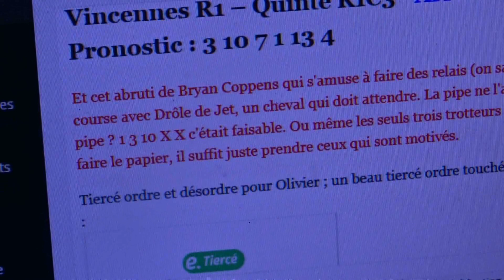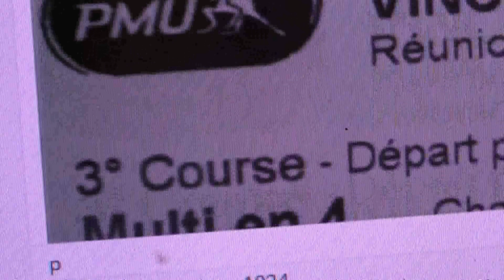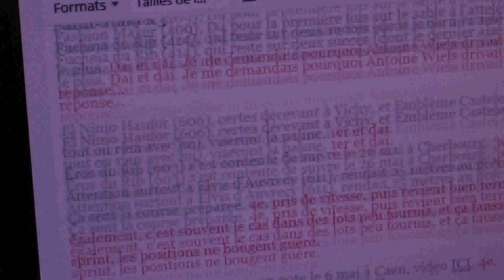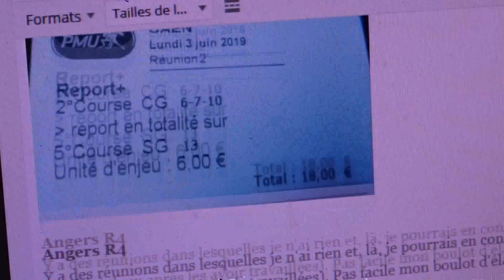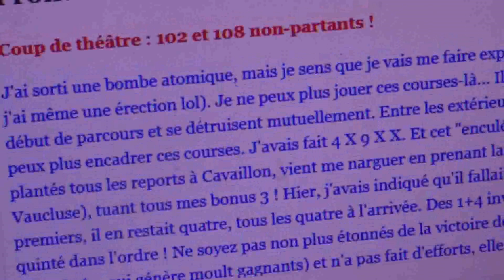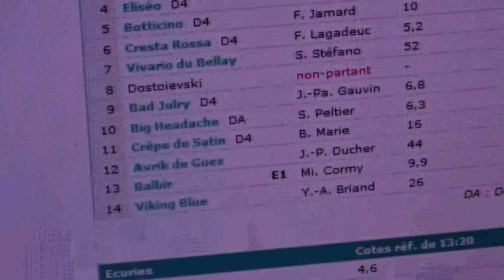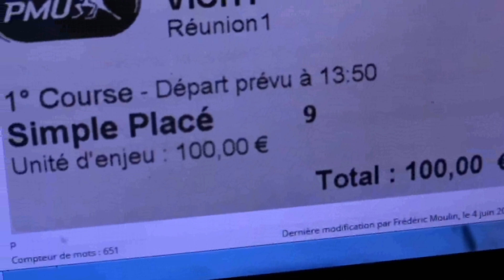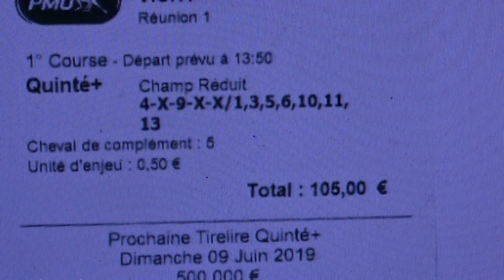Six fois le quinté dans le désordre en flexi avec ma bombe atomique !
Voilà, je vous montre tous les tickets - depuis vendredi soir - qui ont généré des centaines d'euros de bénéfice ! Sinon, je touche 6 fois le quinté dans le désordre en flexi mardi à Vichy. J'ai enregistré trop tôt, j'ai reçu ensuite des tickets qui généraient encore des centaines d'euros de bénéfice. Je les montrerai la prochaine fois.
Pour ceux qui sont passionnés de courses hippiques (ou veulent le devenir), site Web ; vous pouvez prendre 15 jours (20 euros) pour tester et commencer à apprendre (avec les stratégies).